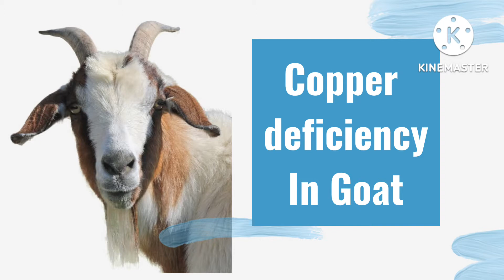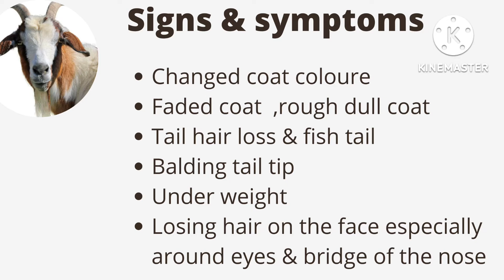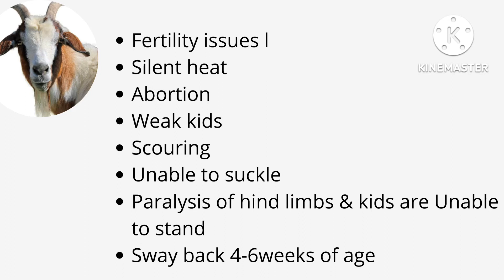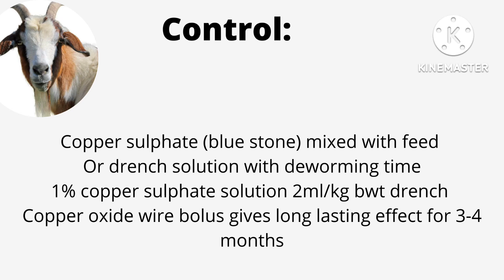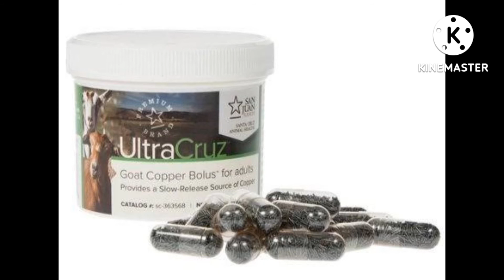Copper Deficiency in Goat||signs&symptoms||Case videos|Treatment & control By Dr Hafiz Nouman zaheer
Copper deficiency
in this video you will learn about the copper deficiency in goat.